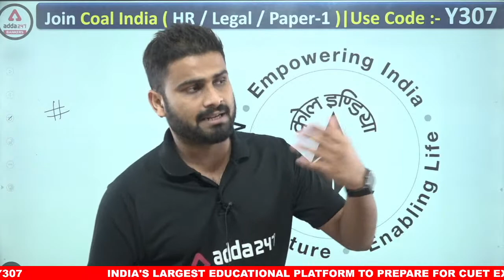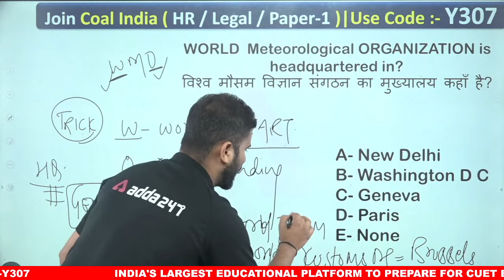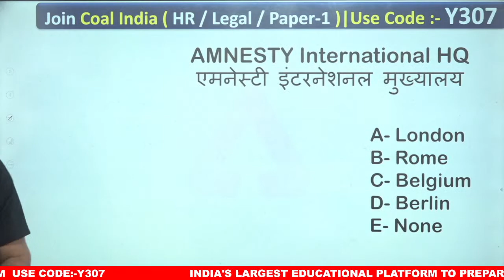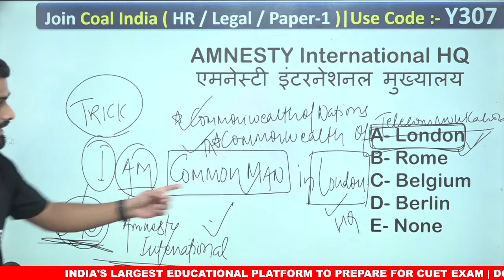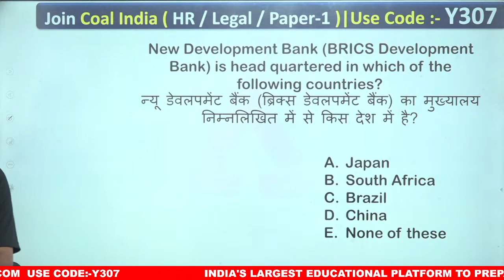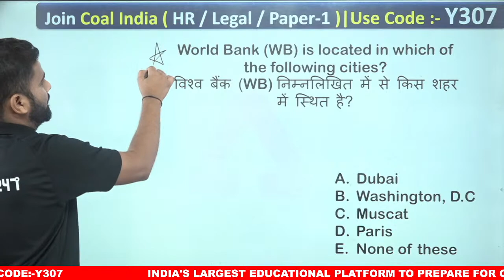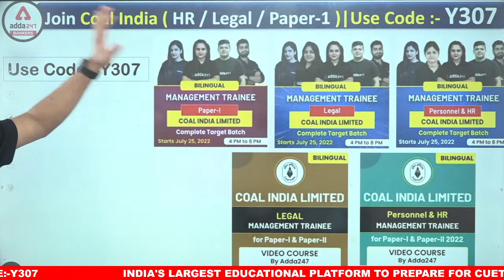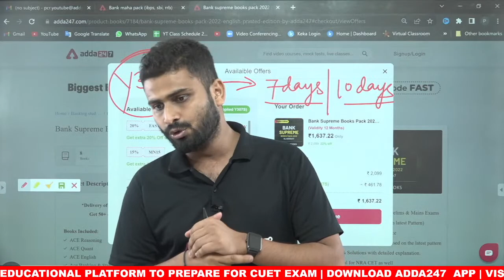Coal India Limited | International Organizations MCQS with tricks | By Vaibhav Srivastava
👉ESIC SSO 2022 Phase-II Selection Kit

👉👉IBPS Clerk 2022 Prelims + Mains Batch